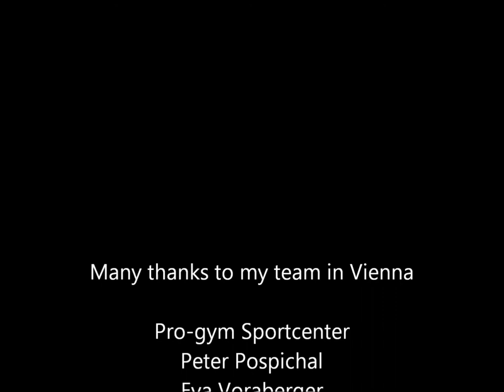Livia von Plettenberg - Road to Invicta FC 6 part 1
This is part one of my video blog "Road to Invicta FC 6".

Invicta FC is an all women's mixed martial arts promotion. On July 13th I will have my second fight for the promotion. Make sure to watch it.